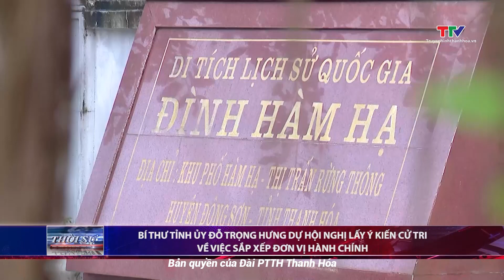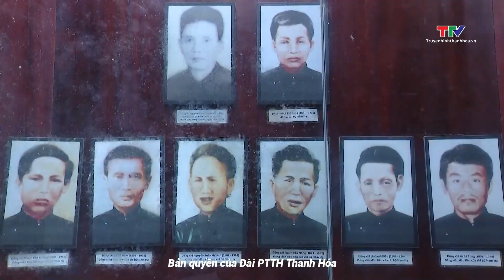Bí thư Tỉnh ủy Đỗ Trọng Hưng dự hội nghị lấy ý kiến cử tri về việc nhập huyện Đông Sơn